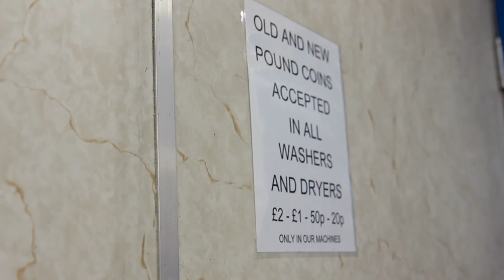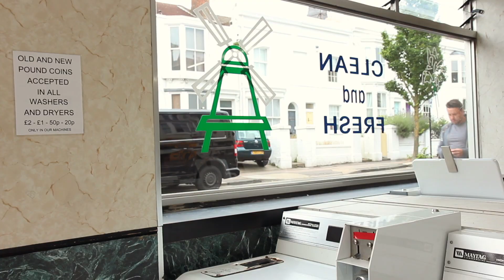LAUNDRY #12: DANIEL CARLSON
Bouffant Collective present Laundry

Daniel Carlson
'Cloudy People'

30/06/17

Windmill Laundrette, Upper North Street, Brighton and Hove, UK